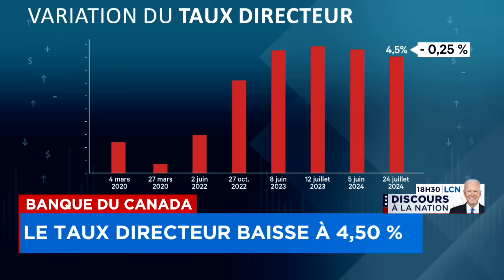Banque du Canada: le taux directeur baisse à 4,50% - Entrevue avec Clément Gignac, 17h